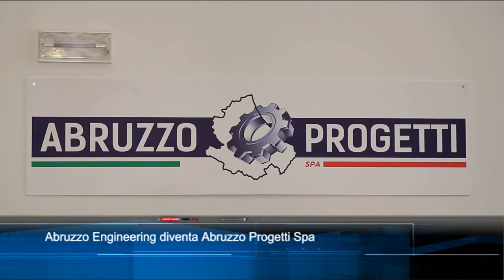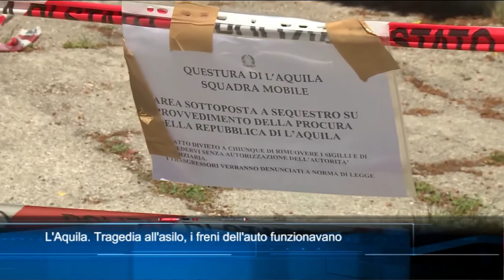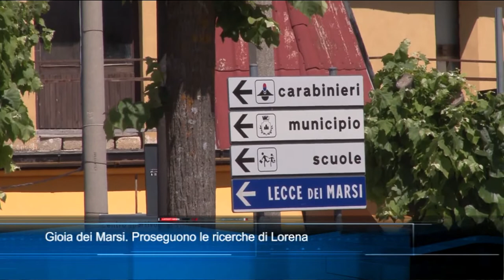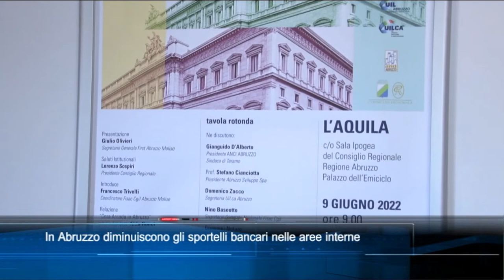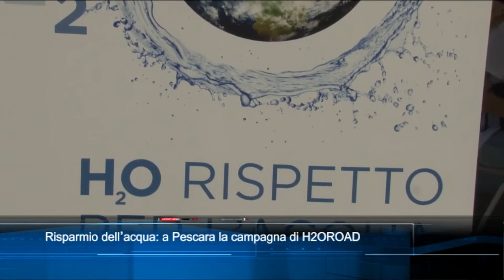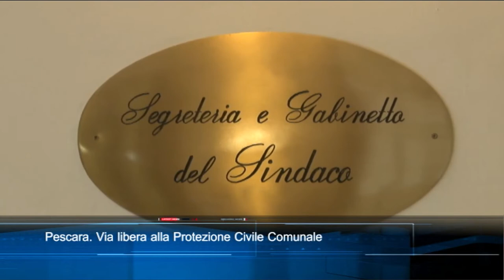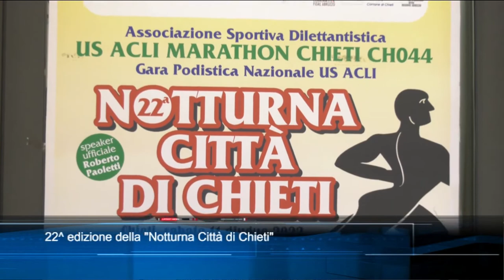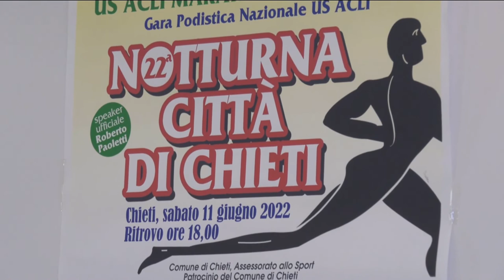TgSei edizione delle 14 di mercoledì 8 giugno 2022